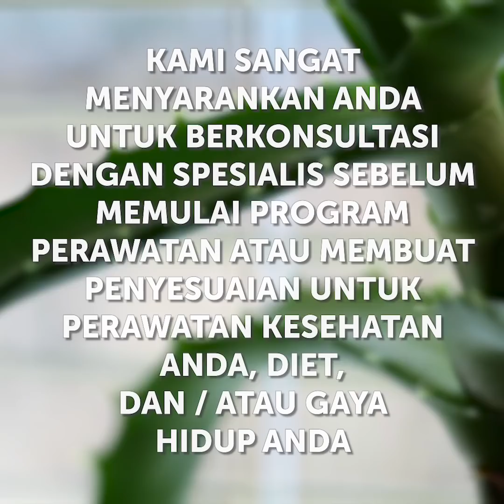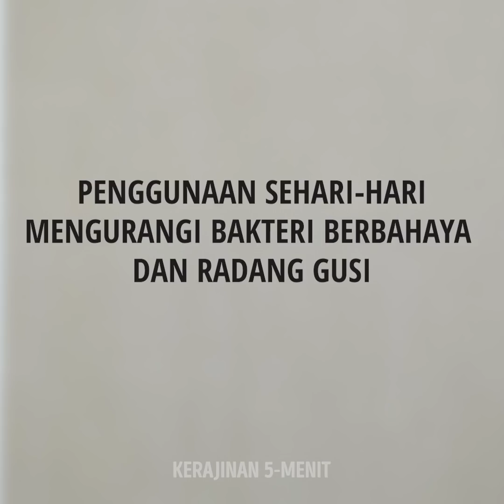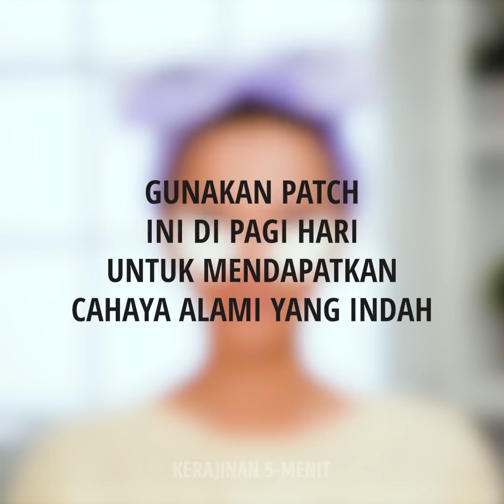44 TIPS MENGGUNAKAN LIDAH BUAYA UNTUK PERAWATAN KULIT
PRODUK KECANTIKAN LIDAH BUAYA YANG EFEKTIF

Lidah buaya merupakan tumbuhan yang sangat populer sejak jaman dahulu. Tanaman berair ini mengandung berbagai jenis minyak esensial, vitamin, dan anti oksidan yang dapat melembabkan kulit serta menyembuhkan luka. Banyak produk kecantikan yang mengandung lidah buaya, namun kamu juga bisa membuat produk berbahan dasar lidah buaya di rumah. Tonton video ini dan temukan berbagai resep kecantikan menggunakan lidah buaya yang bisa kamu buat di rumah:
-Ketombe memang menyebalkan! Coba gunakan resep ini: campur gel lidah buaya dengan pelelmbab rambut, minyak zaitun, dan minyak kelapa. Gunakan masker ini agar rambut bebas ketombe
-Jika kamu lupa menggunakan tabir surya, sembuhkan kulit yang terbakar matahari dengan gel lidah buaya. Ambil wadah es batu, tuangkan gel lidah buaya, lalu bekukan. Gunakan es tersebut untuk mengurangi rasa sakit dan melembabkan, serta menyembuhkan kulit.
-Cek juga cara membuat masker wajah murah menggunakan gel lidah buaya dan kertas tisu di rumah
-Kamu juga bisa membuat scrub wajah menggunakan selembar lidah buaya dan tepung terigu. Gosok perlahan kulit wajahmu menggunakan campuran tersebut
-Membuat setting spray juga mudah: cukup campurkan air, gel lidah buaya, minyak kemiri, dan minyak esensial
-Rawat kulit tanganmu menggunakan krim murah: campurkan lidah buaya dengan madu. Dengan begitu, kamu tidak perlu khawatir dengan kulit kering
-Temukan juga resep untuk kulit wajah kering: campurkan lidah buaya dengan air mawar dan air murni. Gunakan botol penyemprot dan semprotkan campuran tersebut untuk melembabkan kulit wajah
-Kamu juga bisa membuat perawatan efektif untuk mata panda dengan cara mudah. Ambil kapas, peras lidah buaya di atasnya, lalu masukan ke dalam plastik ziplock dan bekukan. Gunakan kapan saja kamu membutuhkannya selama 10 menit.

PENANDA WAKTU:

00:09 Manfaat gel lidah buaya
01:06 Perawatan efektif untuk kulit terbakar matahari
01:31 Masker lembaran buatan rumah
04:12 Sabun wajah alami
08:16 Masker untuk kulit kering
13:29 Perawatan mudah untuk mata panda